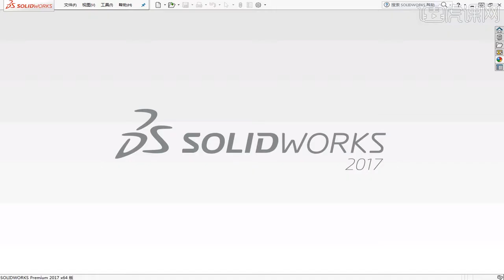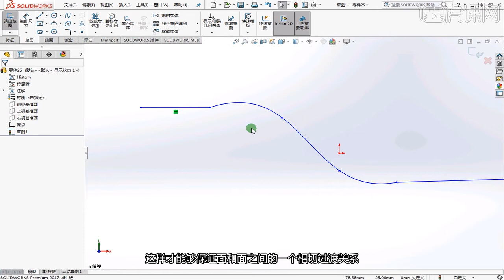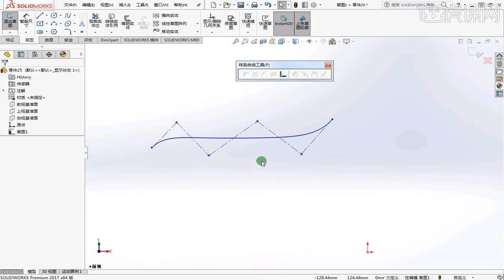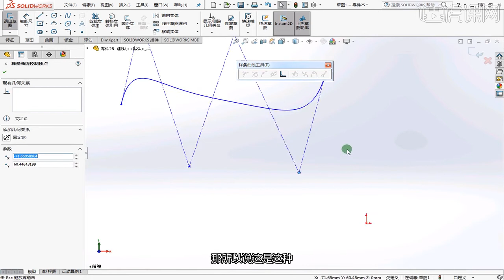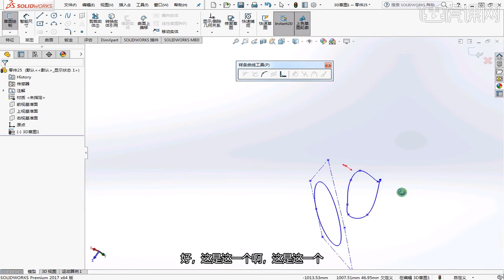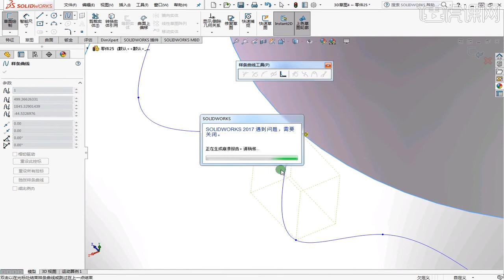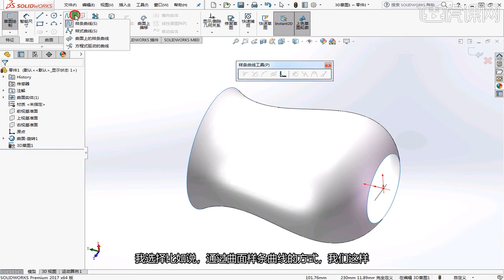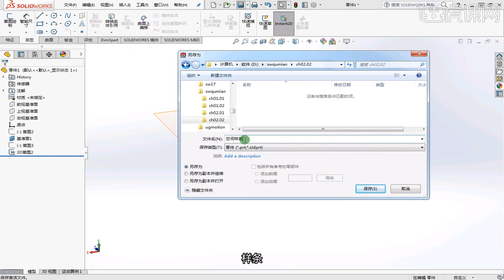5 4SW曲面 样条曲线